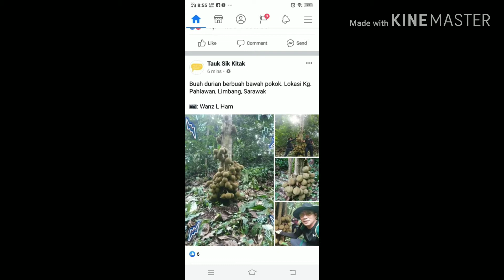Durian kura² ramai yang tak tahu